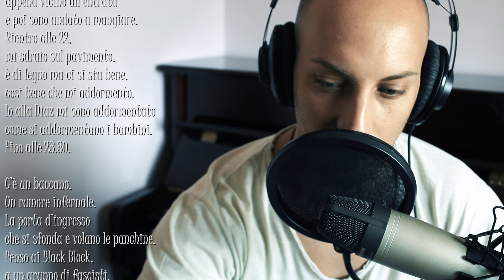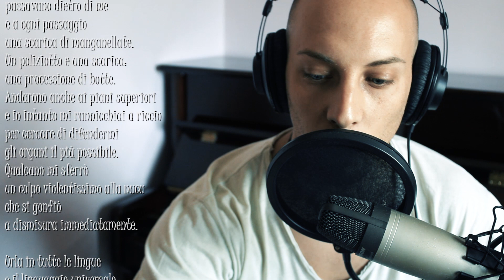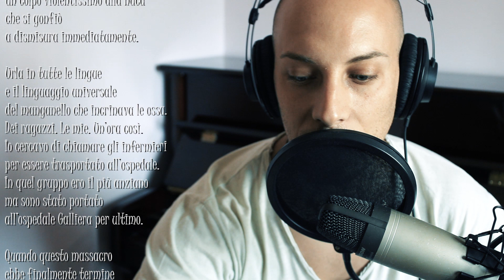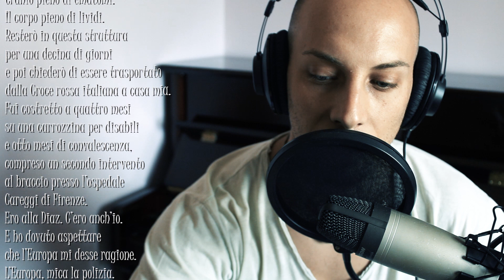Alla Diaz c’ero anche io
La testimonianza di Arnaldo Cestaro sul massacro della scuola Diaz nel 2001.